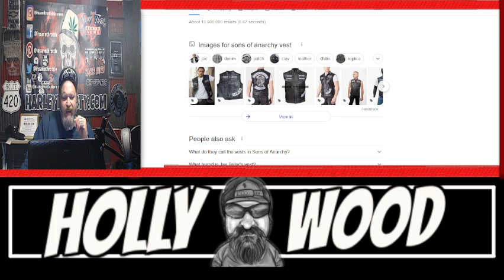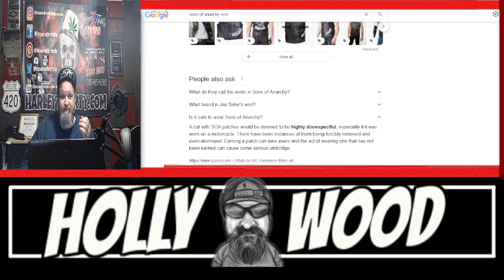Kurt Sutter sons of anarchy is the real culture vulture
I think we all would have to agree that Kurt Sutter, the creator of sons of anarchy has to be the biggest culture vulture of them all.
I'm not talking about the Sons of Anarchy Show, I'm talking about the merchandise that he knew would have an impact and cause problems within the biker and motorcycle club scene. The biggest example would be the Sons of Anarchy Motorcycle Club 3 piece Patches.